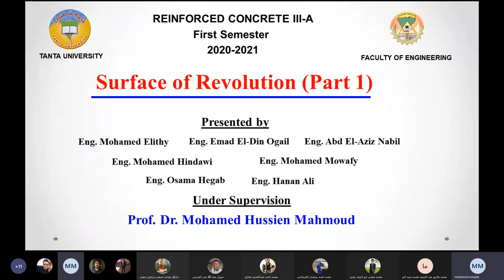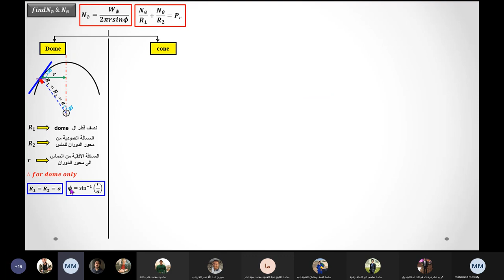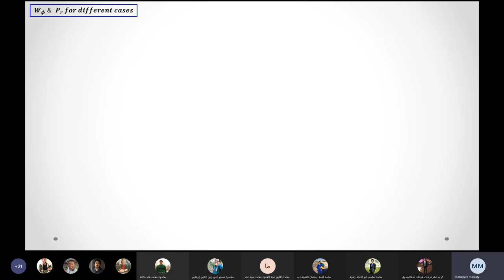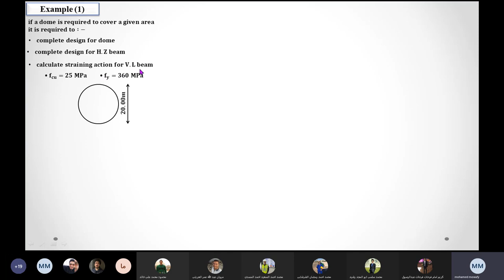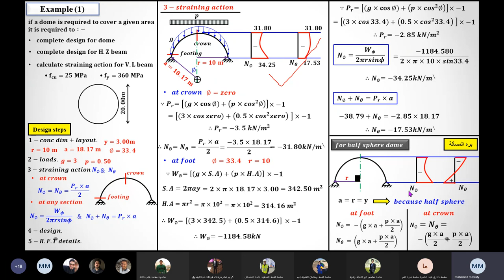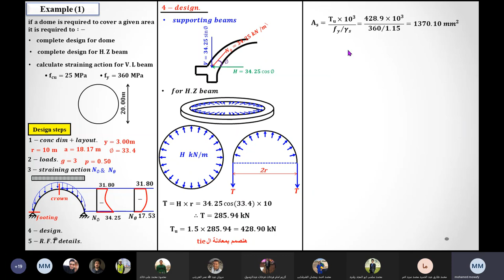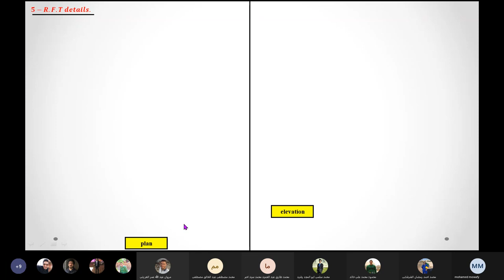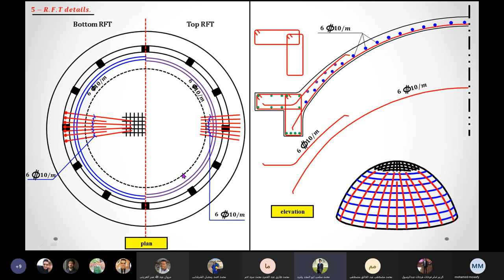سكشن خرسانه 12 م.موافى